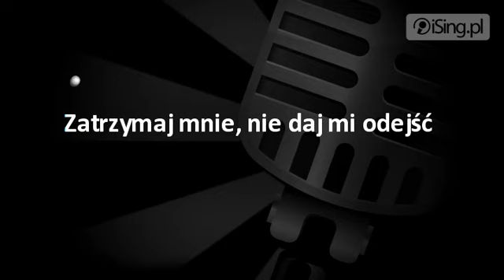IRA - Nie daj mi odejść (karaoke iSing.pl)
- zaśpiewaj tę piosenkę na iSing.pl, również bez linii melodycznej!